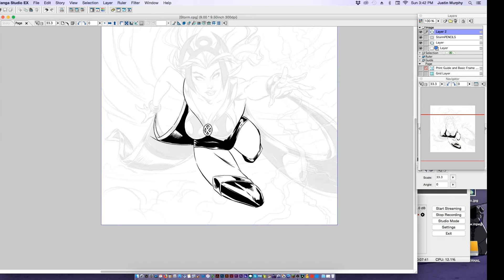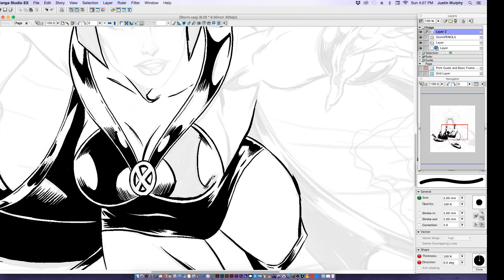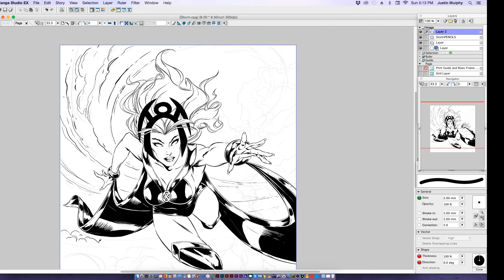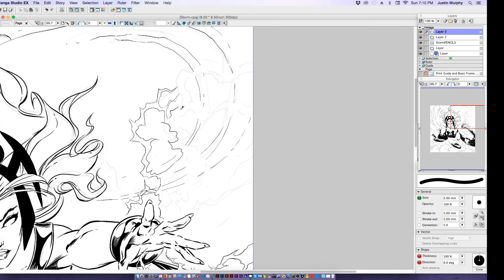Drawing STORM (X-Men)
Solo Vocal: Justin Murphy